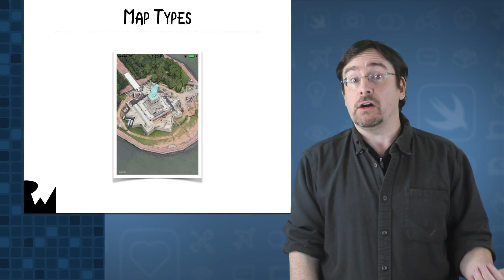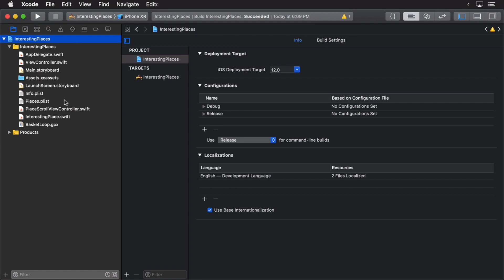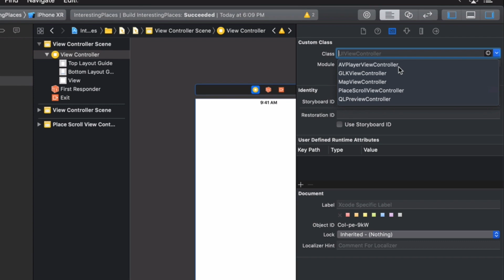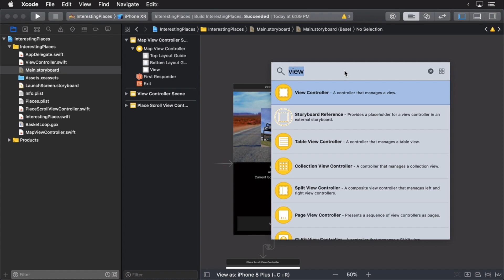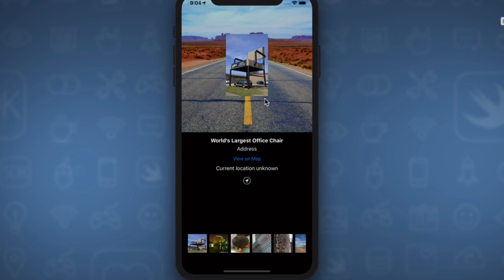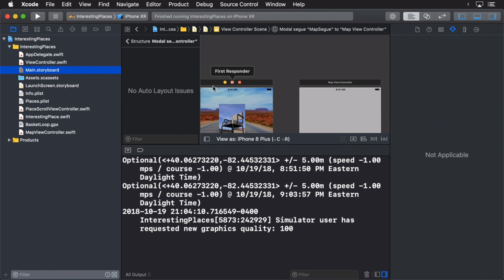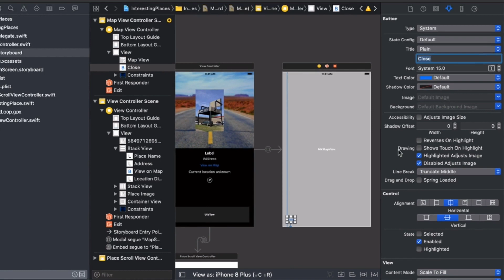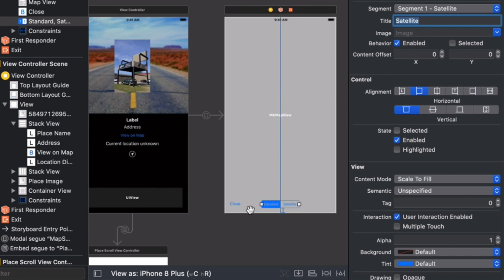Getting Started with MapKit and Core Location - Xcode 10, Swift 4.2 - raywenderlich.com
Looking to add maps to your app? This video will walk you through the steps with incorporating a simple map by a simple click of a button.

About the Course:

Want to take your app to the next level? In this video series, you’ll learn how to incorporate both location and map features not only to tell your users where to go, but also what they'll find when they get there. This series covers the basics of working with Core Location, along with awesome MapKit features such as providing turn by turn directions and 3D flyover maps.

From Apple's Documentation:

Use the MapKit framework to embed maps directly into your own windows and views. You can add annotations and overlays to the map to call out points of interest or user destinations. You can also provide text completion for users typing in the name of a point of interest.

If your app offers transit directions, you can make your directions available to Maps. You can also use Maps to supplement the directions that you provide in your app. For example, if your app only provides directions for subway travel, you can use Maps to provide walking directions to and from subway stations.

You use the MKMapView class as-is to display map information and to manipulate the map contents from your application. You can center the map on a given coordinate, specify the size of the area you want to display, and annotate the map with custom information. When you initialize a map view, you specify the initial region for that map to display by setting the region property of the map. A region is defined by a center point and a horizontal and vertical distance, referred to as the span. The span defines how much of the map should be visible and is also how you set the zoom level. For example, specifying a large span results in the user seeing in a wide geographical area at a low zoom level, whereas specifying a small span results in a more narrow geographical area and a higher zoom level.

In addition to setting the span programmatically, the MKMapView class supports many standard interactions for changing the position and zoom level of the map. In particular, map views support flick and pinch gestures for scrolling around the map and zooming in and out. Support for these gestures is enabled by default but can also be disabled using the isScrollEnabled and isZoomEnabled properties.

You can also use projected map coordinates instead of regions to specify some values. When you project the curved surface of the globe onto a flat surface, you get a two-dimensional version of a map where longitude lines appear to be parallel. To specify locations and distances, you use the MKMapPoint, MKMapSize, and MKMapRect data types.

Although you should not subclass the MKMapView class itself, you can get information about the map view’s behavior by providing a delegate object. The map view calls the methods of your custom delegate to let it know about changes in the map status and to coordinate the display of custom annotations, which are described in more detail in Annotating the Map. The delegate object can be any object in your application as long as it conforms to the MKMapViewDelegate protocol. For more information about implementing the delegate object, see MKMapViewDelegate.